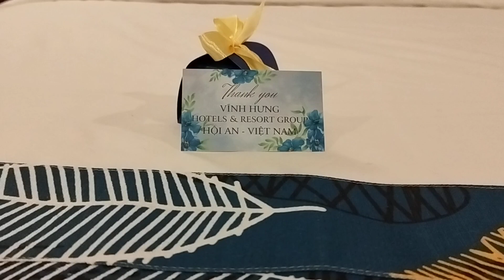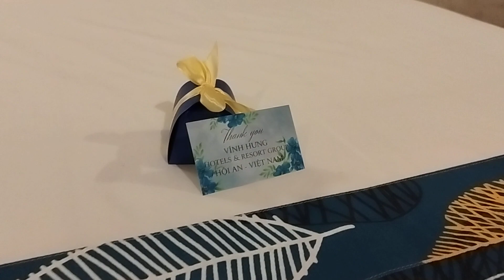Hoi An, Vinh Hung Riverview Resort, Vietnam (1)